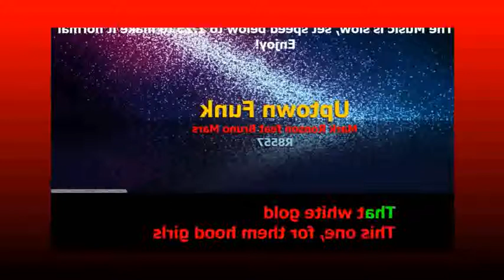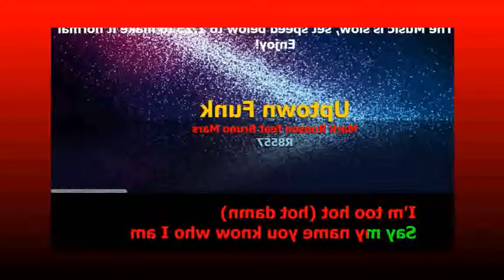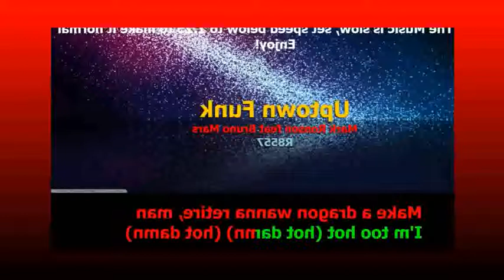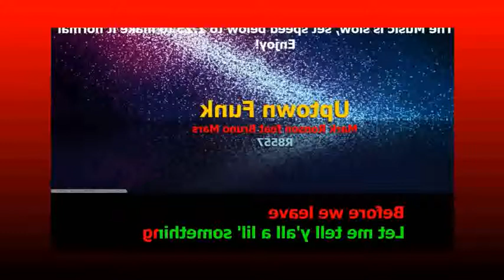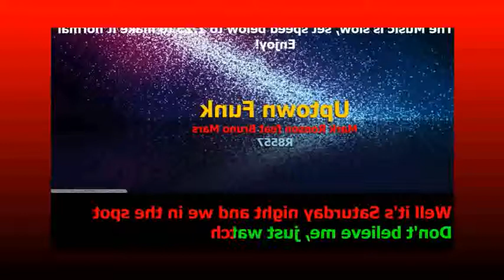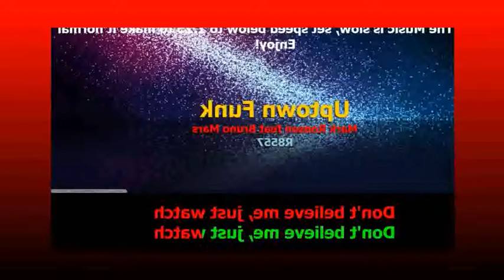Bruno Mars Uptown Funk LYRICS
Bruno Mars Uptown Funk LYRICSBruno Mars Uptown Funk LYRICS

Mark Ronson - Uptown Funk (feat. Bruno … 10/11/2014Buy Uptown Funk on iTunes:  Copyright Disclaimer Under Section 107 of the Copyright Act 1976, allowance is made …Mark Ronson - Uptown Funk ft. Bruno Mars - … 19/11/2014Mark Ronson – Uptown Funk ft. Bruno Mars From the album Uptown Special, out now:  Mark  Traduction Bruno Mars Uptown Funk lyrics - … Traduction Uptown Funk de Bruno Mars : Le funk des quartiers chics Ce truc qui dchire Ce truc hypra cool MichelleParoles Bruno Mars Uptown Funk lyrics - clip … Paroles Uptown Funk par Bruno Mars lyrics : This shit That ice cold Michelle Pfeiffer That white gold This one, for themParoles de la chanson Uptown Funk (Ft. Bruno Mars   Mark Ronson : Uptown Funk (Ft. Bruno Mars) paroles et traduction de la chansonVideo: Mark Ronson feat. Bruno Mars – … Uptown Funk you up! A week after premiering the audio, Mark Ronson and Bruno Mars bring their groovy, retro-inspired new collaboration “Uptown Funk” to life.Mark Ronson  Bruno Mars Vs. Duran Duran - … 11/12/2014Danser sur un tapis de course sur Uptown Funk de bruno mars et mark ronson por Mister Buzz